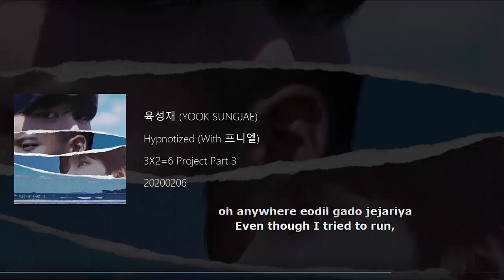Yook Sungjae (BTOB) - 할많하않 (With 프니엘 (Peniel)) Lyrics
[Single] 3X2=6 Part 3
Artist: 육성재 (비투비)
Genre: R&B/Soul
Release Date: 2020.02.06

Lyricist: 프니엘 (PENIEL), 육성재 (비투비), Vincenzo
Composer: 프니엘 (PENIEL), 육성재 (비투비), Vincenzo
Arranger: Vincenzo

Hangul
Oh anywhere 어딜 가도 제자리야
Even though I tried to run
I tried to run 벗어날 수 없어
Even when the leaves change
I’m in the same place
Oh girl I didn’t know
I didn’t know what was going on
Ok ok ok what
Ok ok ok whoop
Ok ok ok yeah
Drop the beat let’s go
No control over my body
heart and soul
Feels like I’ve been hypnotized
what are you doing to me girl
I don’t know but I know for sure
when I can’t attend to you
You be meeting other guys
while you pretend to
Be at your home sipping on wine
all alone
Girl I know when I’m overseas
making that dough
You be on your knees getting low
So I tried to move on
but then the pendulum swings
Snap of your fingers
and I’m back at square one
Uh what’ve you done
uh I feel like I’m your dog
And you got me on a leash so
even if I want I can’t run off ah
Yeah yeah I know you lie
Yeah yeah I know you cheat
Yeah girl you thought I didn’t know
that you’re not loyal to me Oh no
But I still want you by my side
Even though I know you bad why
It’s like I got screens on my eyes
and you got full control cuz you’re the
ScreenSlaver make me do whatever
Like a drug girl you’re not any better
Yeah I know you’re not good for me
but the more that makes me want you
You got me what
you got me yeah
you got me uh
got me hypnotized
Ok ok ok ok ok ok what
Y’all ready y’all ready y’all ready
Now get up now get up
Turn up turn up what let’s go
Yeah yeah Hypnotized

Hangul & Romanization
[SJ]
oh anywhere eodil gado jejariya
i'm tried to run beoseonal su eobseo

[P]
No control over my body heart and soul
Be at your home sipping
on wine all alone
Girl I know when I’m overseas making
that dough
Snap of your fingers and
I’m back at square one
Uh what’ve you done uh
I feel like I’m your dog
And you got me on a leash
so even if I want I can’t run off ah

[P]
Screen Slaver make me do whatever
You got me (what?) you got me (yeah)
you got me (uh) got me hypnotized

[P]
Now put your hands up now
put your hands up

[P]
Yeah yeah Hypnotized